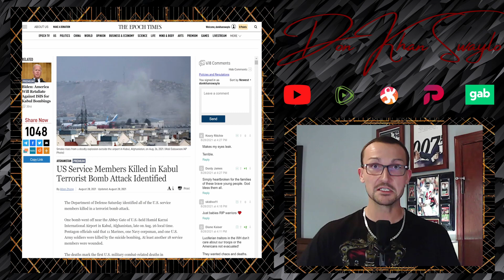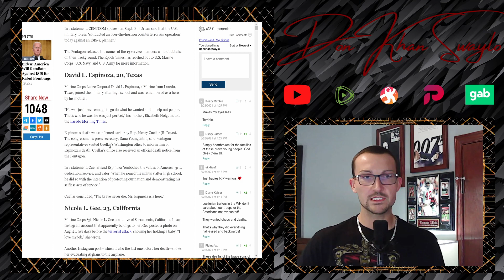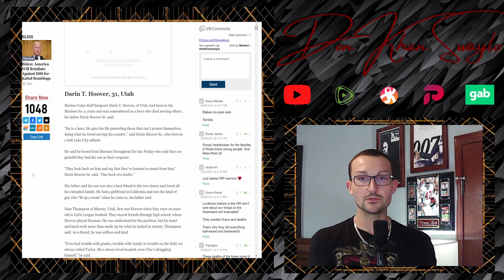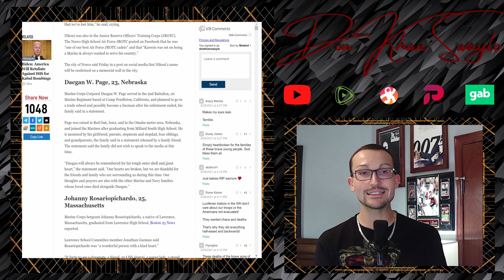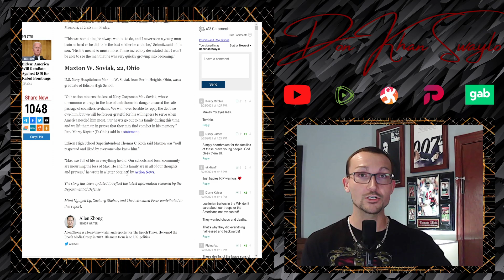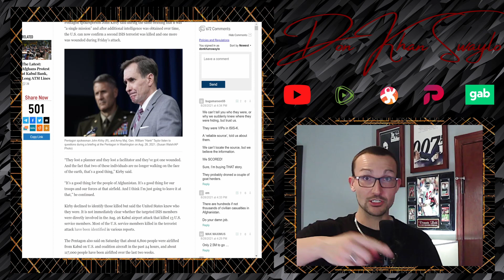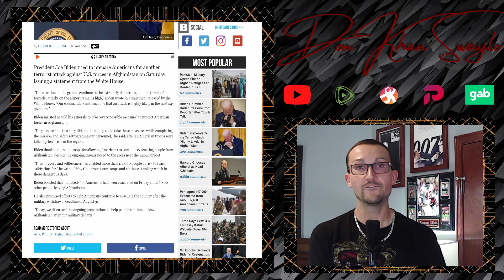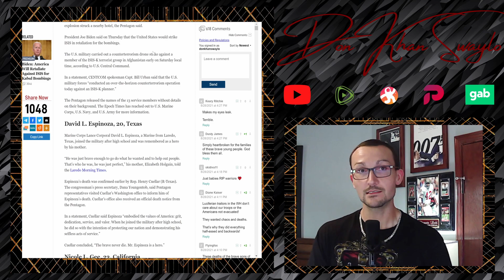List of Service Men & Women Killed in Kabul Bombing, More Suicide Bombers Expected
11 Marines, 1 Navy Corpsman and 1 U.S. Army Soldiers were killed in the Thursday suicide bombing carried out by ISIS-K in Kabul, outside of Hamid Karzai Airport in Afghanistan. It's a terrible read as most were in their early 20's and knew no other life than a pre-9/11 world. Those deaths are directly attributable to Joe Biden's botched exit. No excuse.

In a single drone strike, apparently 2 "High Ranking" ISIS-K leaders were taken out, with an additional person wounded. Who are they? Don't know. Remember all those pictures of Osama Bin Laden when he was bodybagged too? Get them the same time the names of the Terrorists come out.

Generals have told Biden to expect another attack within "24-36 Hours". What are they doing in response? Telling you to expect another Terrorist Attack on active Military personnel.

Fire them all. Get rid of each of these murders in the White House.